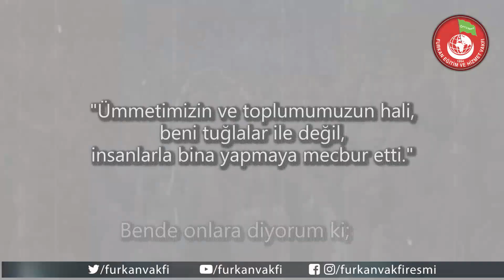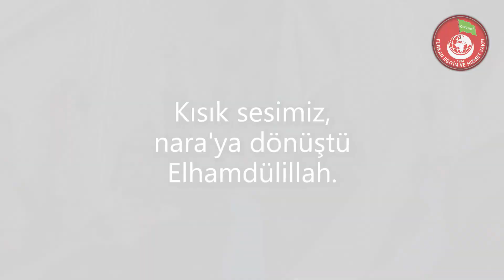Alparslan Kuytul Hocaefendi'nin 07 Aralık 2018 Tarihli Ses Kaydından Derlenmiştir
Üsteki düğmeyi tıklayın ve bizi beğenin.